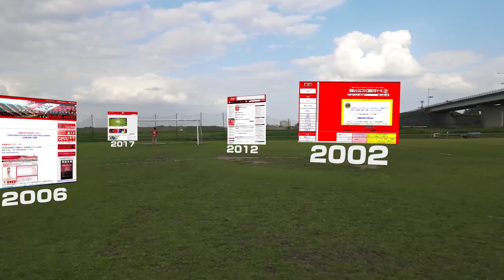今季初出場、平野佑一の存在がビルドアップを進化させたその理由とは？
今回はサッカーライター島崎英純さんをゲストに
について語っていただきました。
(ルヴァンカップGS第1節「湘南ベルマーレvs浦和レッズ」のLIVE後に収録しました)

○関連動画
・島崎英純さんとルヴァンカップGS第1節「湘南ベルマーレvs浦和レッズ」を徹底的に振り返るライブ配信

島崎英純さんProfile
1970年生まれ。東京都出身。2001年7月から06年7月までサッカー専門誌『週刊サッカーダイジェスト』編集部に勤務し、5年間、浦和レッズ担当記者を務めた。06年8月よりフリーライターとして活動。現在は浦和レッズ、日本代表を中心に取材活動を行っている。また、浦和OBの福田正博氏とともにウェブマガジン『浦研プラス』（浦和レッズ関連の情報やチーム分析、動画、選手コラムなどの原稿を更新中。